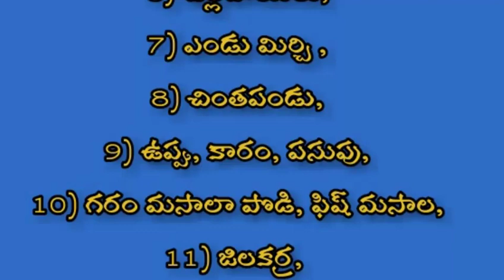Nellore chepala pulusu / chepala pulusu / telugu vantakalu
Hi friends this is Nellore chepala pulusu please try it once in your house.

For making this video..  I am using apps and music from kinemaster..and my special thanks to kinemaster